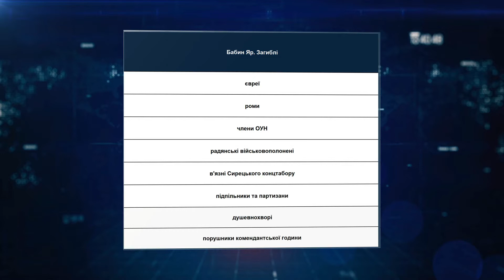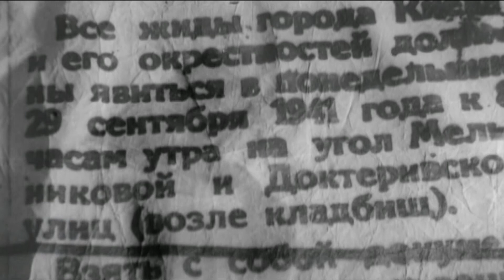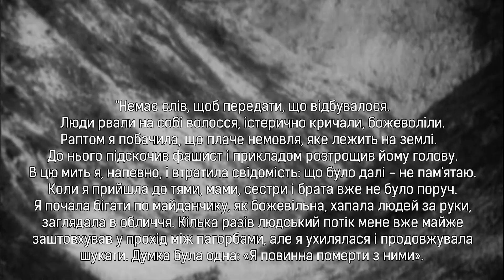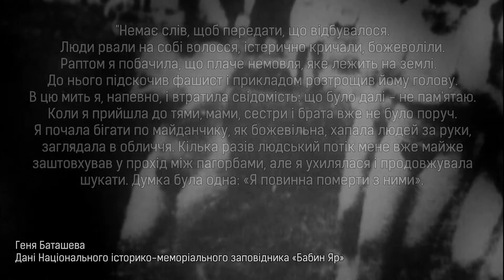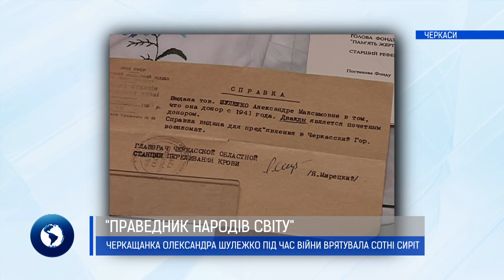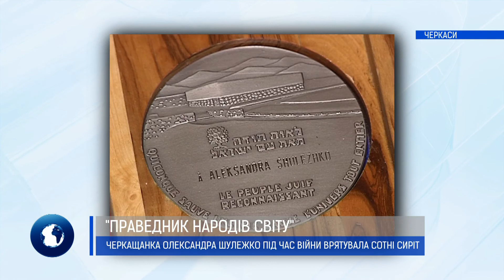МАРАФОН: Бабин яр. Уроки історії. Гірка Пам’ять (Частина 3)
Бабин Яр - це страшний символ дискримінації у її найвищому прояві
Гість - Віталій Нахманович, історик